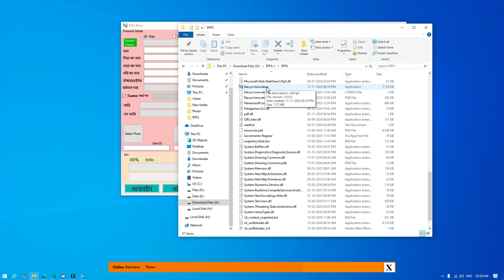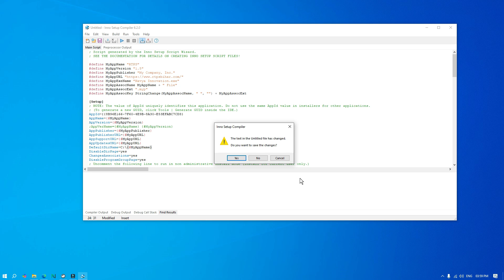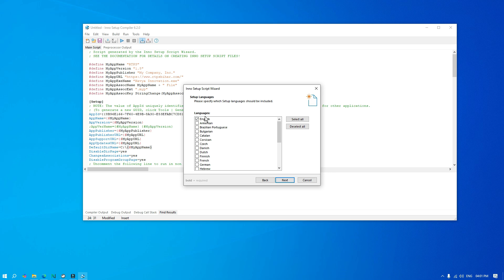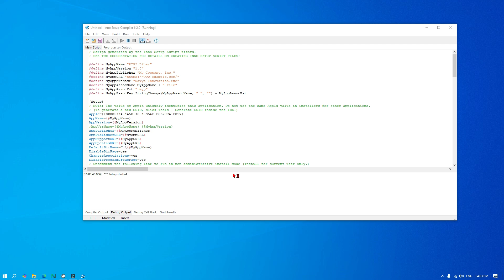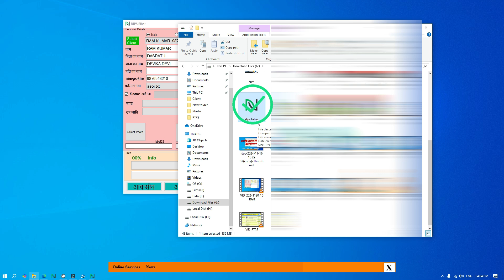I Created a PROFESSIONAL Installation Setup in Minutes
नमस्ते दोस्तों
हमारें और आपके YouTube चैनल MobileSagar में आपका स्वागत हैं दोस्तों इस विडियो जानने वाले हैं की